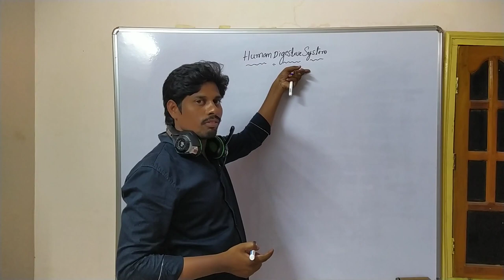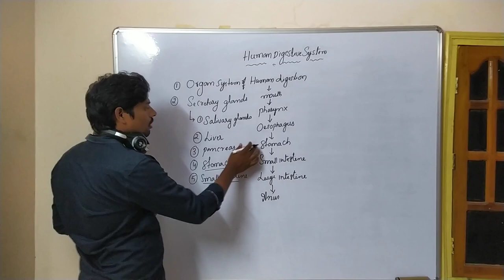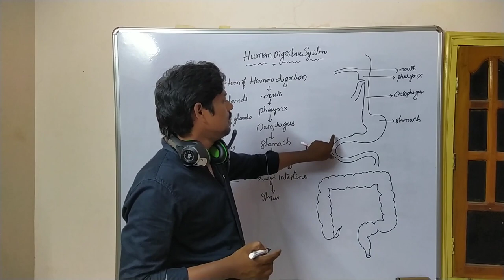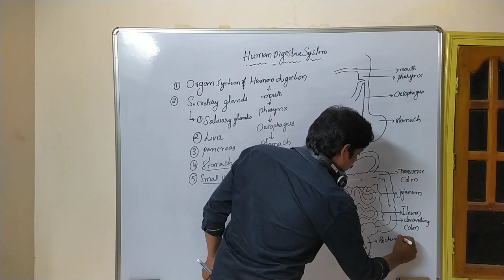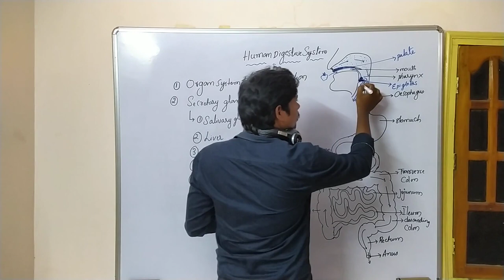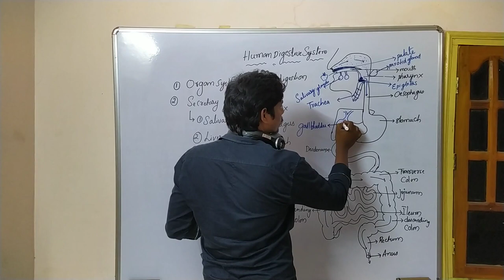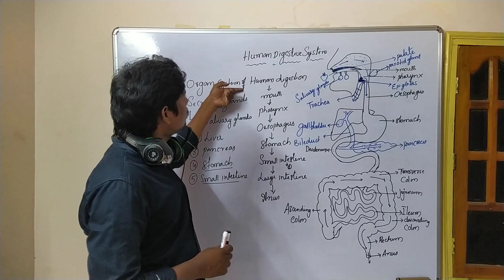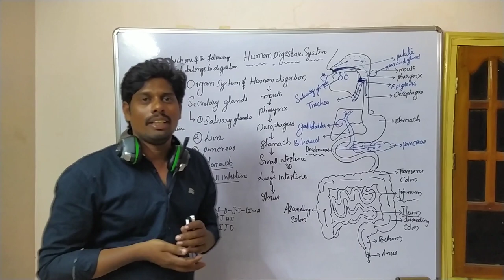HSR Bioinfo Classes l NEET l Digestive System Class 2 l For Telugu medium l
HSR Bioinfo Classes l Digestive System Class 2 l NEETl Dr. Ravi Sahukaril